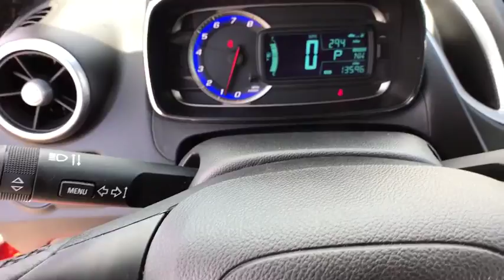2015 CHEVROLET TRAX Great Falls, Missoula, Helena, Billings, Kalispell, MT FB113352G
ORANGE USED 2015 CHEVROLET TRAX available in Great Falls, MT at Lithia Buick GMC Great Falls. Servicing the Missoula, Helena, Billings, Kalispell, MT area.
2015 CHEVROLET TRAX FWD 4DR LT - Stock#: FB113352G - VIN#: KL7CJLSB7FB113352

EPA 34 MPG Hwy/26 MPG City!, PRICED TO MOVE $200 below Kelley Blue Book! GREAT MILES 13,549! Moonroof, Aluminum Wheels, iPod/MP3 Input, Turbo Charged Engine, Satellite Radio, Back-Up Camera, TRANSMISSION, 6-SPEED AUTOMATIC READ MORE!br /br /KEY FEATURES INCLUDEbr /Back-Up Camera, Satellite Radio, iPod/MP3 Input MP3 Player, Onboard Communications System, Aluminum Wheels, Keyless Entry, Privacy Glass, Child Safety Locks, Steering Wheel Controls. br /br /OPTION PACKAGESbr /LT SUN AND SOUND PACKAGE includes (UQA) Bose premium 7-speaker system and (CF5) power sunroof, LT PLUS PACKAGE includes (EVK) Deluxe Cloth/leatherette seat trim, (AG9) driver 6-way power seat adjuster, (N34) leather-wrapped 3-spoke steering wheel and (UD7) Rear Park Assist, ENGINE, ECOTEC TURBO 1.4L VARIABLE VALVE TIMING DOHC 4-CYLINDER SEQUENTIAL MFI (138 hp [102.9 kW] @ 4900 rpm, 148 lb-ft of torque [199.8 N-m] @ 1850 rpm), TRANSMISSION, 6-SPEED AUTOMATIC. Chevrolet LT with ORANGE ROCK METALLIC exterior and JET BLACK interior features a 4 Cylinder Engine with 138 HP at 4900 RPM*. br /br /AFFORDABLE TO OWNbr /AutoCheck One Owner This Trax is priced $200 below Kelley Blue Book. Approx. Original Base Sticker Price: $22,400*. br /br /Pricing analysis performed on 6/16/2018. Horsepower calculations based on trim engine configuration. Fuel economy calculations based on original manufacturer data for trim engine configuration. Please confirm the accuracy of the included equipment by calling us prior to purchase. br / Some of our Pre-Owned vehicles may be subject to unrepaired safety recalls. Check for a vehicle's unrepaired recalls by VIN at